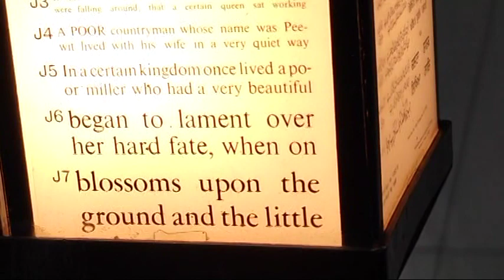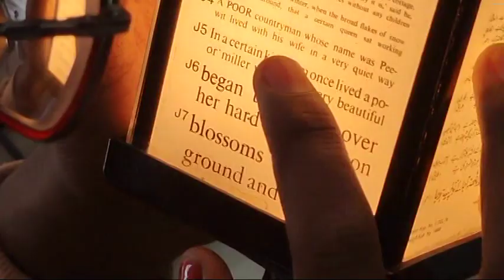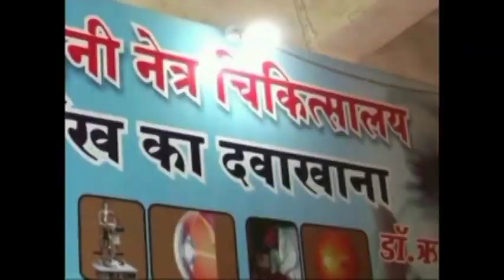Cure for Pigmentosa in the Whole World | Best improvement in Blind due to Retinitis Pigmentosa R.P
Cure for Pigmentosa in the Whole World | Best improvement in Blind due to Retinitis Pigmentosa R.P.CONTACT FOR ANY TYPE OF EYES PROBLEM LIKE RP CB MD ,AMBLYOPIA OPTIC ATROPHY etc. VISION CAN IMPROVE UPTO 100 %-Dr RISHABH JAIN UJJAIN [ M P ]
1.TREATMENT OF RETINITIS PIGMENTOSA AND CURE FOR RETINITIS PIGMENTOSA 2..TREATMENT OF COLOR BLINDNESS .
3. AMB4LYOPIA ( PARALYSIS OF OPTIC NERVE ) ,
4..TREATMENT OF MACULAR DEGENERATION AND CURE FOR MACULAR DEGENERATION
6. CORNEAL OPACITY REDUCTION BINA OPERATION
7 CORNEAL OPACITY REDUCTION BINA OPERATION
8. TREATMENT AND CURE FOR CORNEAL OPACITY REDUCTION ,
9. IN ,PROGRESIVE MYOPIA PROGRES CAN BE CHECKED AND GLASS POWER CAN REDUCE 10.TREATMENT AND CURE FOR NYSTAGMUS
11. TREATMENT AND CURE FOR .MICRO OPHTHALMOS .
12 COLOBOMA TOTAL OR PARCIAL . E.T.C.
1.TREATMENT OF RETINITIS PIGMENTOSA AND CURE FOR RETINITIS PIGMENTOSA 2..TREATMENT OF COLOR BLINDNESS .
3. AMB4LYOPIA ( PARALYSIS OF OPTIC NERVE ) ,
4..TREATMENT OF MACULAR DEGENERATION AND CURE FOR MACULAR DEGENERATION
6. CORNEAL OPACITY REDUCTION BINA OPERATION
7 CORNEAL OPACITY REDUCTION BINA OPERATION
8. TREATMENT AND CURE FOR CORNEAL OPACITY REDUCTION ,
9. IN ,PROGRESIVE MYOPIA PROGRES CAN BE CHECKED AND GLASS POWER CAN REDUCE 10.TREATMENT AND CURE FOR NYSTAGMUS
11. TREATMENT AND CURE FOR .MICRO OPHTHALMOS .
12 COLOBOMA TOTAL OR PARCIAL . E.T.C.